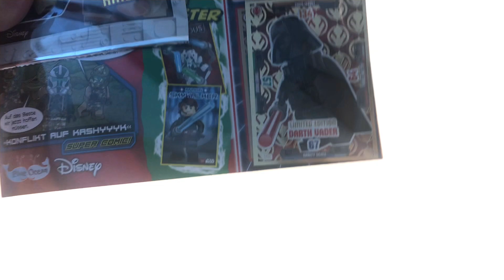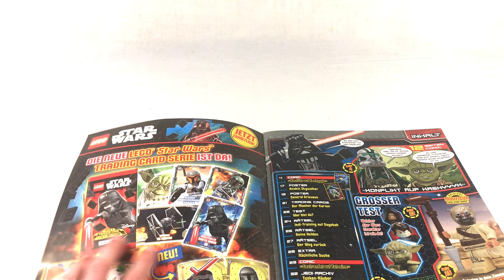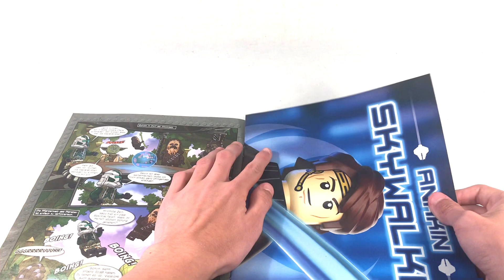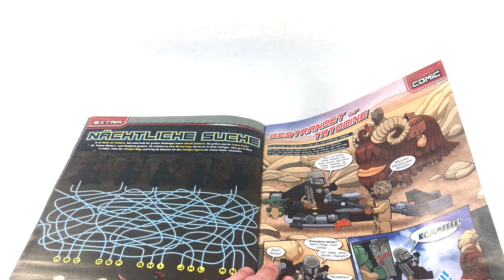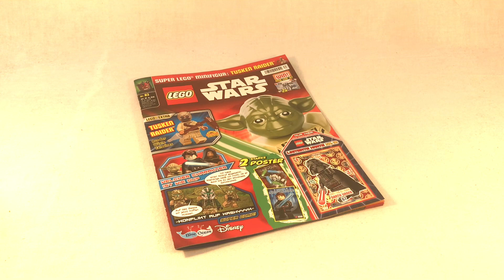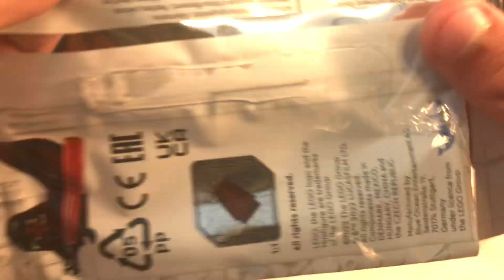Mit cooler Figur🤩-Lego Star Wars Magazin Nr.83 (Review)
Heute mal das Review zum neusten Lego Star Wars Magazin, hoffe es gefällt euch😉

Das Video ist nicht speziell für Kinder!!!

Inhalt:

0:00 Intro
0:05 Umboxing
1:33 Magazin an sich 1
2:03 Poster
2:37 Magazin an sich 2
3:41 Das gibts beim nächsten mal
4:31 Limitierte Karte
4:50 Figur
6:51 Outro